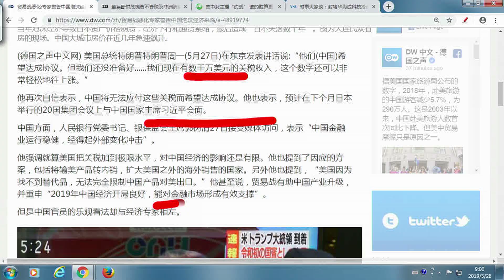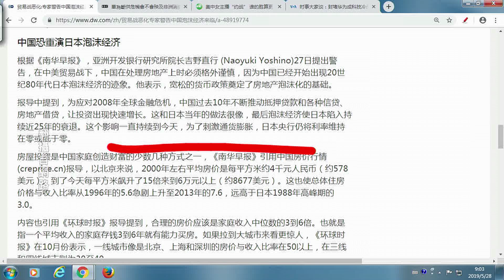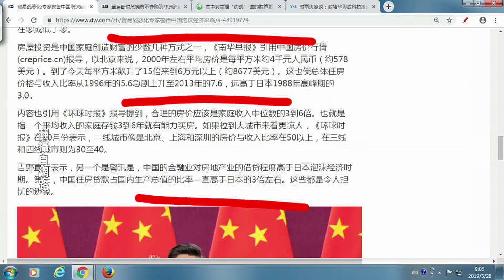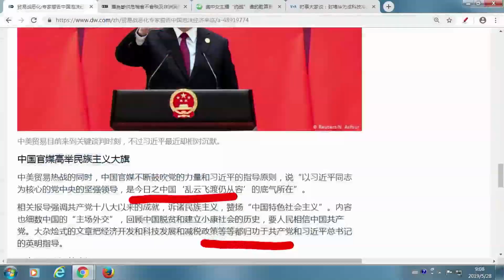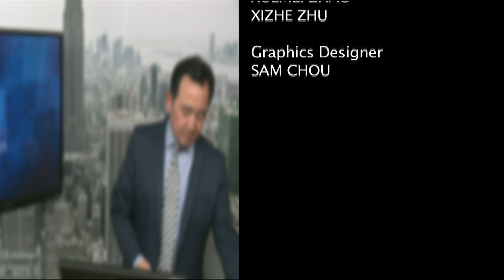《今日點擊》德媒：貿易戰對中共國打擊巨大 經濟泡沫破裂難免（2019/05/29）